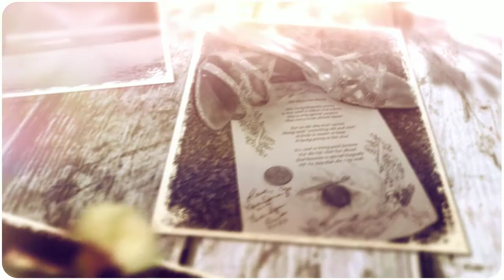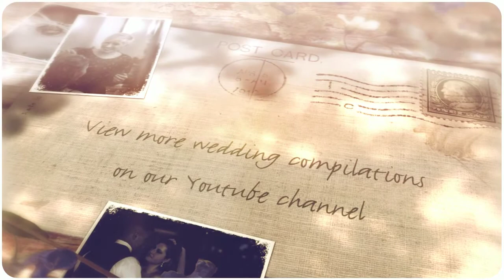Plateau Club Sammamish Wedding | Portrait | Issaquah | Seattle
Wedding Venue: Plateau Club in Sammamish / Issaquah

Contact Events by Heather & Ryan, a Seattle Wedding Photographer, and let us create a memorable wedding experience for you at the Plateau Club in Issaquah / Sammamish.  Weddings in Sammamish and the Issaquah Highlands are fun and exciting. Over the years, we have gained a tremendous amount of experience photographing at this beautiful venue. If you’re looking for amazing wedding photography in Seattle, you’ve come to the right place. Our studio offers affordable portrait photography, photo booth rentals and wedding coordination to compliment your special day. We service Seattle, Issaquah, Bellevue, Redmond and Woodinville. It is our goal to provide outstanding service while at the same time providing exceptional value to our clients.

See our other Sammamish and Issaquah Weddings at Pickering Barn, Grand Ridge Manor, Salish Lodge, Snoqualmie Ridge, and Sahalee Golf and Country Club.

Looking for a great Seattle Wedding Photographer? We're it. But don’t take our word for it. Just look at our many fabulous testimonials.

View our testimonials Mike's Wedding at Columbia Winery in Woodinville, Washington.